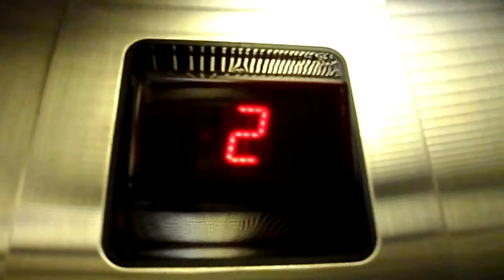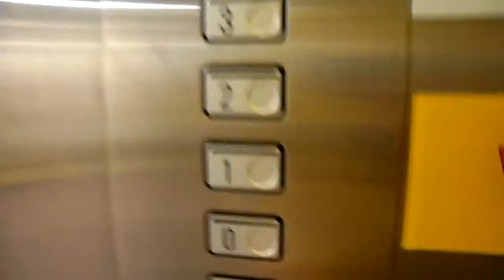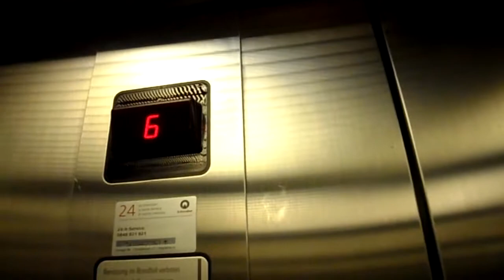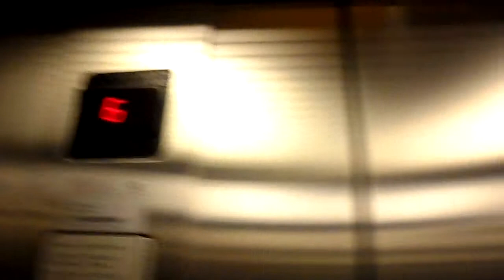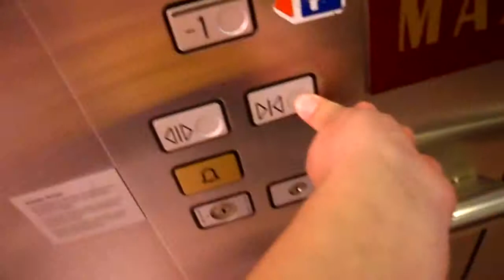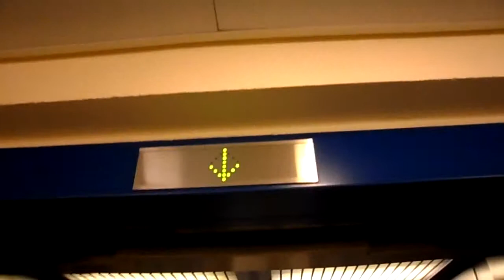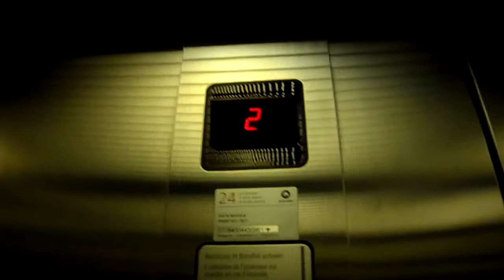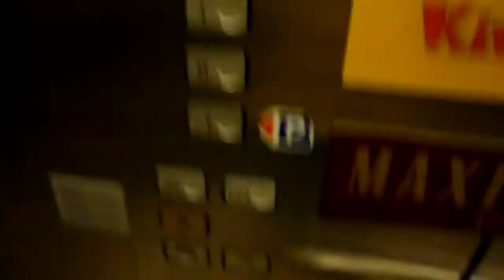Three Schindler elevators Carouge Geneva, Switzerland